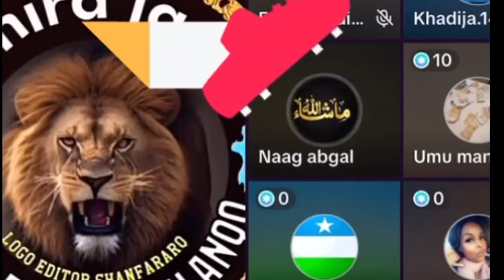RAYAAN BAJAAJ OO AFKA FURATAY SHEEGTAY SABABTA QAMAR SUGAANI HARGEYSA LOO